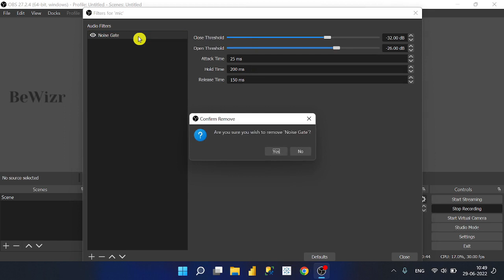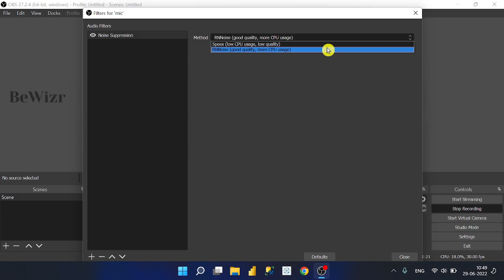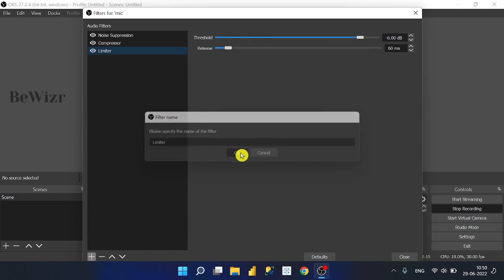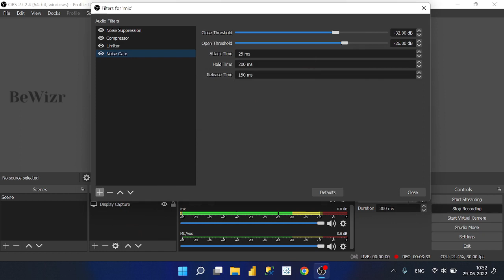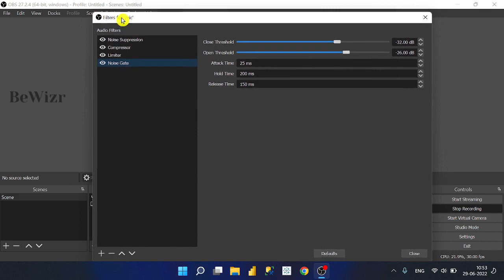OBS Audio Setting | OBS Recorder Mic Settings in Hindi | No Background Noise , No Hissing Sound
Best Mic Settings in OBS Studio , You can use any type of Mic.
No More Background Noise and Hissing Noise in Your Live Stream or Recording.
OBS Audio Settings / Mic Settings in Hindi.
How to use Audio Filters in OBS Studio.

Shortcut video editor introduction | Hindi

How to trim video in shortcut video editor | Hindi

How to add text to video in Shortcut video Editor | Hindi

How to Import & add Audio in shortcut video editor | Hindi